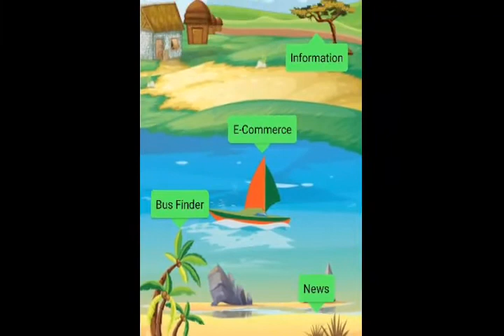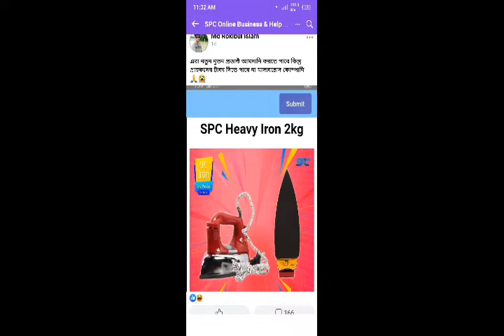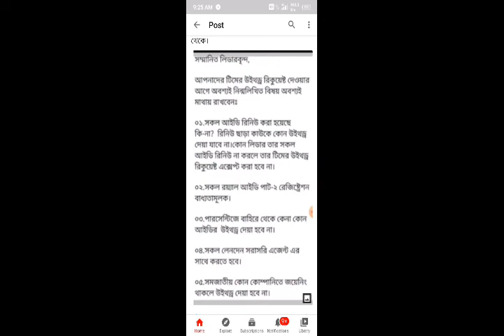spc সব টাকা কি আমাদের দিবে সম্পন্ন ভিডিও দেখার অনুরোধ করছি কাজে লাগবে | spc updete news bangla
Spc October 3 news
Spc ajker news
Spc new video
Spc new video
Spc video bangla
অবশেষে টাকা দিতে রাজি হলো spc news

2 October news spc
3 October news spc
Spc ajker news

Spc new updete news bangla . Ajker spc news bangla. Spc bangla new video. Spc new video. Spc bangla tips. Spc কিভবে টাকা উঠাবেন

spc নতুন আপডেট spc new update 2021
Spc news 14 September 2021

tag. …
Alamin sir spc. Spc news updete. Ajker spc news. Somoy news spc. Bangla spc news. Spc bangla news. Spc news. নতুন স্পিসি খবর. আজকের spc খবর. alamin sir news spc. Spc live. Spc phone call viral. Spc viral news. Spc news. New spc news. Ring ঝ. spc কবে টাকা দিবে. স্পিসি কবে টাকা দিবে. নিউজ spc. Bangladesh spc. Spc kobe taka dibe. Ajker khobor. Ajker news. Bangla news. Spc news bangla spc news. Spc news. Spc taka dibe. Spc taka video. Spc last video. Spc akonkar. News spc news song spcsong spcviralvideo spcajkervideo spclastvideo spckobetakadibe spcbanglavideo 14_September_2021_spcnews banglaspcnews. shanto sir news. Alamin sir spc news. Spc bangla news ajker spc news . Updete spc

 news,income,online spc apk. spc
update news today,spc world express e-commerce,spc express,spc all news, start day tv,start,day,spc news,spc world

 news. Updete news spc. Spc update news. Spc 14 September 2021 news. News spc. Spc last news bangla spc news news spc..